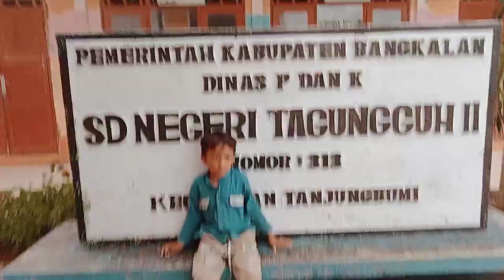12 April 2024